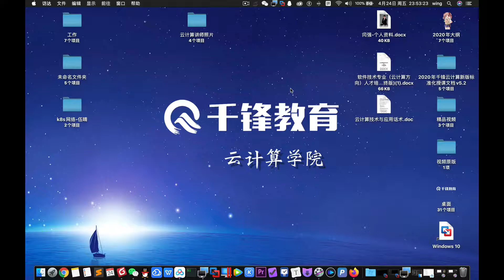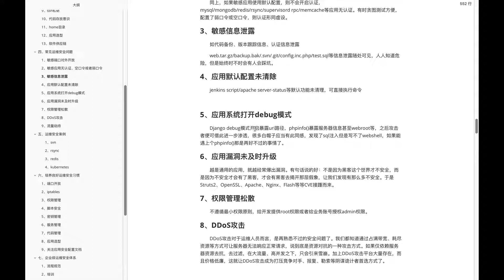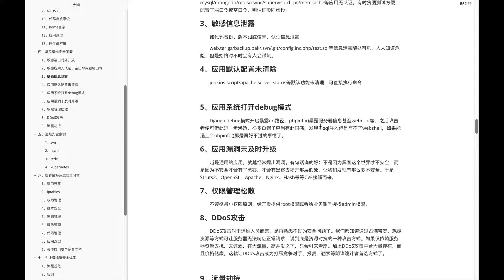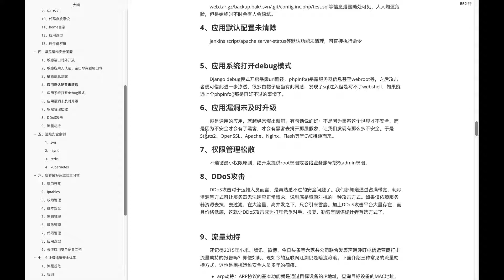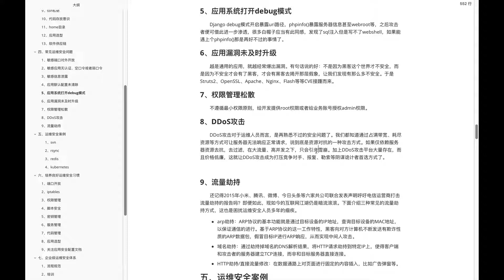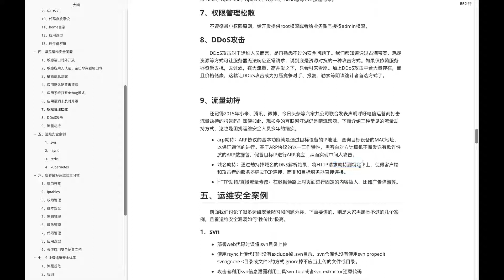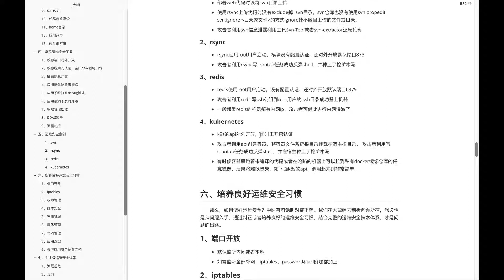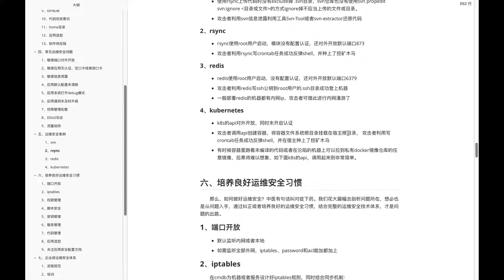4 03 运维安全详解 常见安全问题